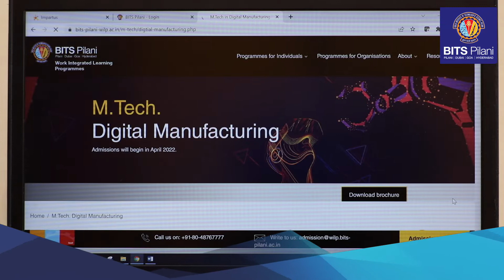Student Speak | Sagar Kumbhar | M.Tech. Digital Manufacturing for Working Professionals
Sagar Kumbhar, a participant of BITS Pilani M. Tech. Digital Manufacturing for Working Professionals, opens up about his experience with the Programme. As a part of the final semester dissertation, he worked with BITS Pilani faculty on product design which is related to mechatronics. He also found the faculty to be very approachable and loved the fact that the physical labs were made available remotely on demand. The program provides an opportunity to working professionals to pursue their higher education without taking any career break.